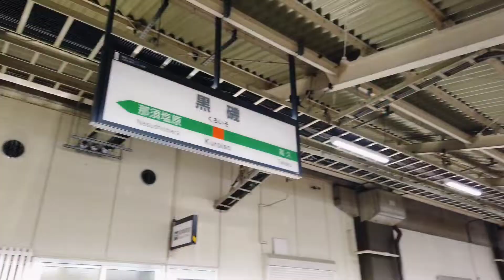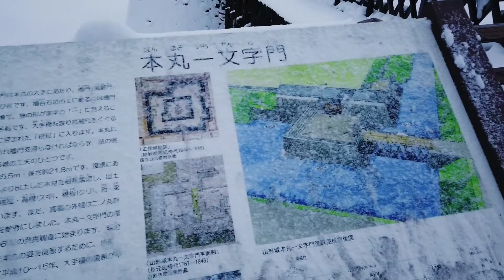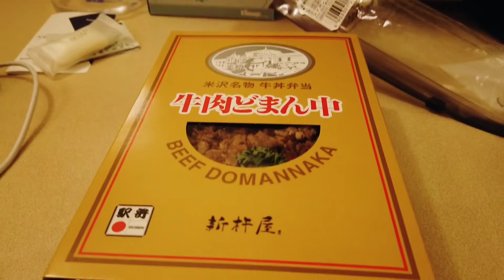【山形県山形市】冬の1日2日男ひとりぼやき旅。徒歩だけでモデルコース巡り！【北海道&東日本パスで東北一周】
宿泊した宿：東横イン山形駅西口